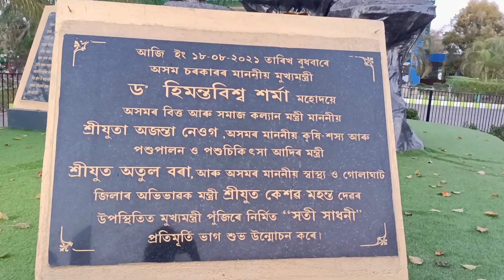গোলাঘাট বীৰাংগনা সাধিনী কলাক্ষেত্ৰ ফুৰিব গলো🍂| princess prerona | Assamese vlogs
গোলাঘাট বীৰাংগনা সাধিনী  কলাক্ষেত্ৰ
ফুৰিব গলো | princess prerona | Assamese vlogs

keep visiting..